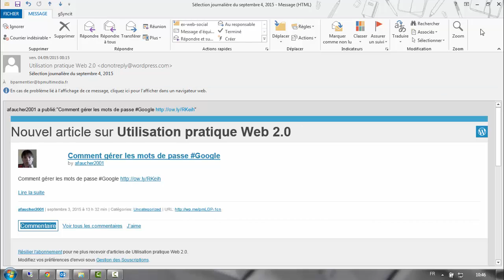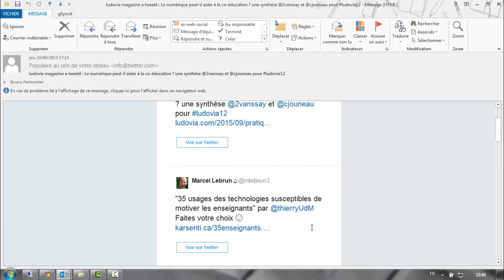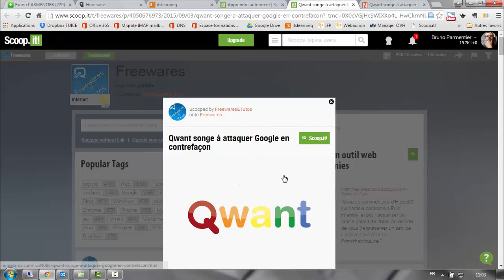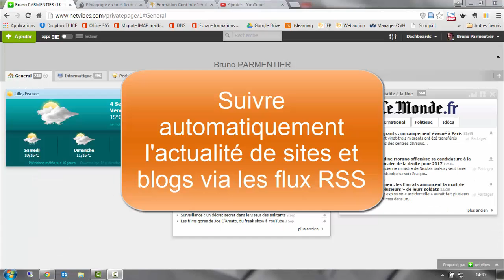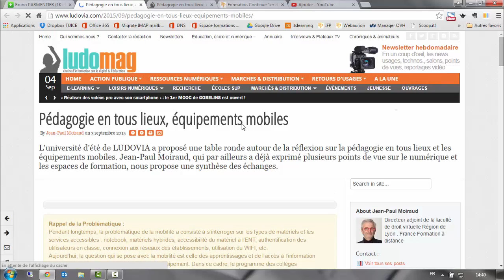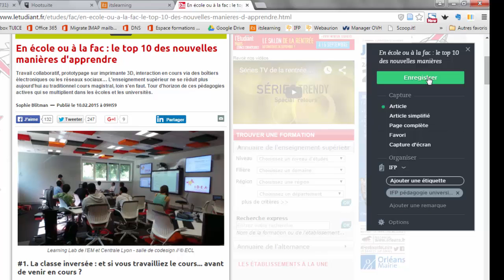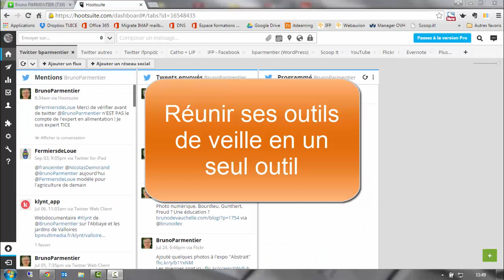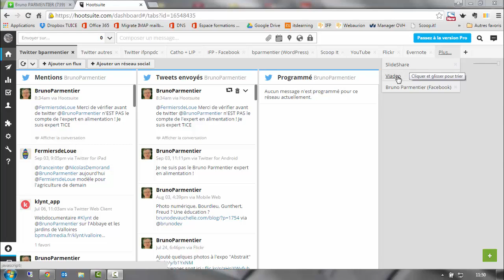Veille sur Internet : exemples de pratiques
Dans cette vidéo, je vous présente les démarches de veille documentaire sur Internet et les outils que j'utilise à cet effet (attention, il ne s'agit pas d'un tutoriel, mais de montrer quelques outils en action).
Repères :
00:15 avec les mails, suivre les abonnements à des blogs, à des listes de diffusion, suivre l'activité sur les réseaux sociaux
02:34 curation web (favoris partagés) avec Scoop It
04:40 suivre l'actualité des sites via leur flux RSS (avec Netvibes)
05:37 Partager des pages web, en garder trace
           05:55 partager via Scoop It
           06:09 enregistrer et indexer avec Evernote
           08:02 références bibliographiques avec Ref Me
09:03 Suivre plusieurs outils en un seul : Hootsuite